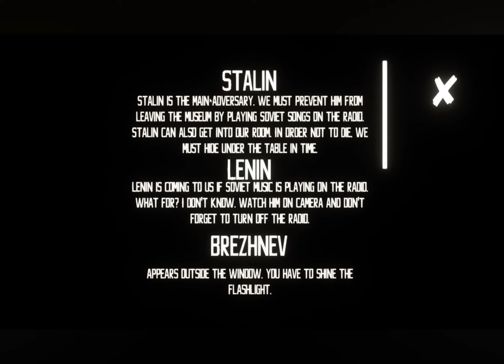5 nights at statins